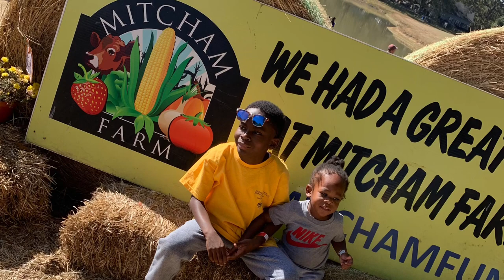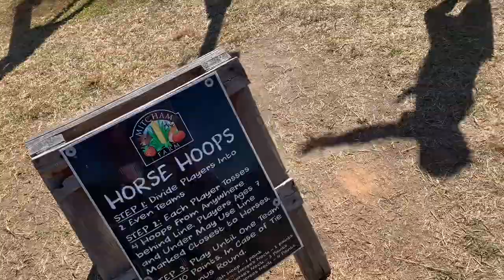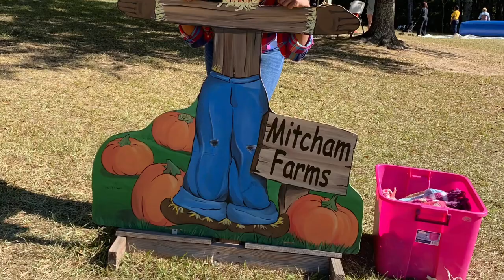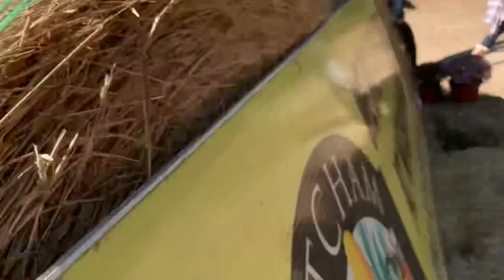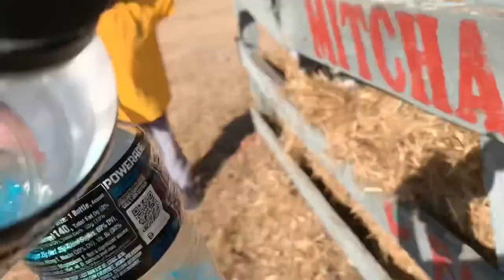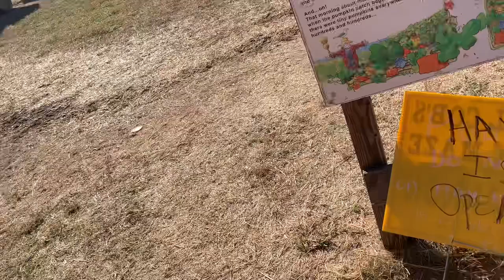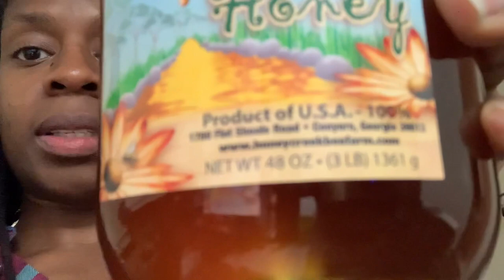VLOG|Fall ACTIVITIES| WE WENT TO A CORN MAZE AND THIS HAPPENED|CUB SCOUT OUTINGS